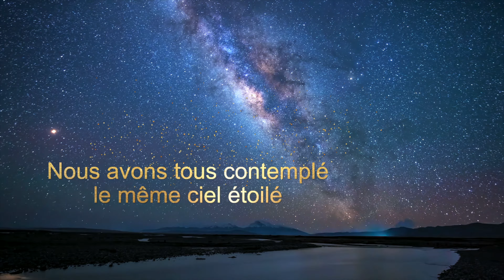Sommet Chine-Afrique 2024/ La chine et l'Afrique sur la voie de la modernisation.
À l'approche du Sommet 2024 du Forum sur la coopération Sino-Africaine dont Djibouti est un acteur très important et apprécié,  on vous partage une vidéo sur l'amitié profonde et la coopération gagnant-gagnant entre Djibouti, la Chine et d'autres pays africains.